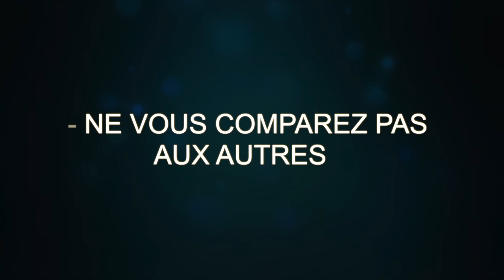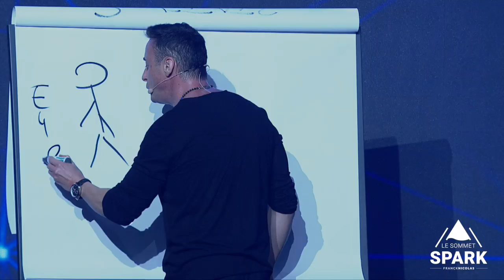10 leçons pour sauver sa vie I Franck Nicolas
10 leçons pour sauver sa vie:
. Priorisez votre énergie & votre santé
. Suivez vos passions et votre coeur
. Apprenez chaque jour & misez sur vos talents
. Aidez les autres sans raison
. Ne laissez pas la peur décider pour vous
. Entourez-vous de personnes positives
. Ayez de grands rêves
. Ne vous comparez pas aux autres
. Soyez patient & persévérant
. Vivez à 110% car tout à une fin... même la vie
⭐️ Le Sommet Spark est de retour ! ⭐️
Un événement de 5 semaines en ligne pour vous aider à mieux rebondir dans cette période de crise économique. Conférences digitales en direct, ateliers, groupe privé, partages: si vous avez faim de réussir, nous avons ce qu’il vous faut.